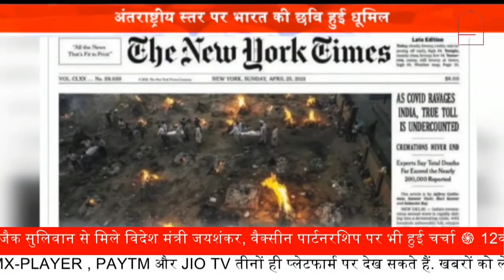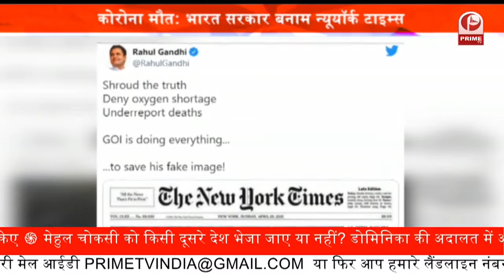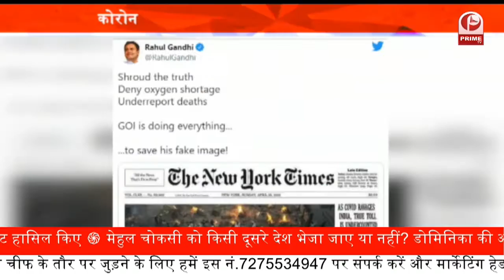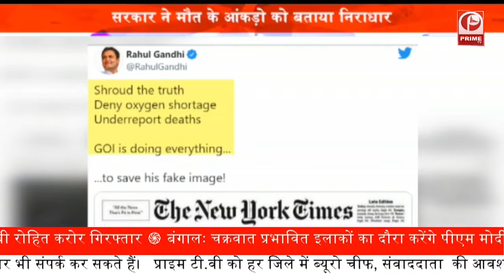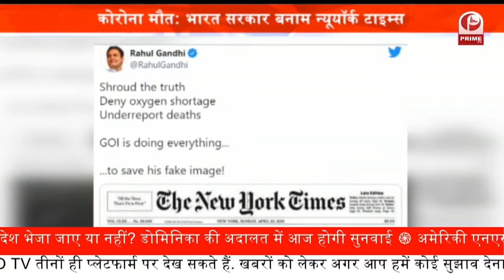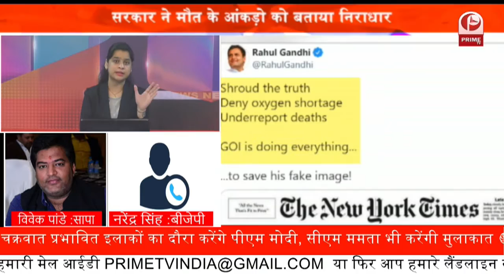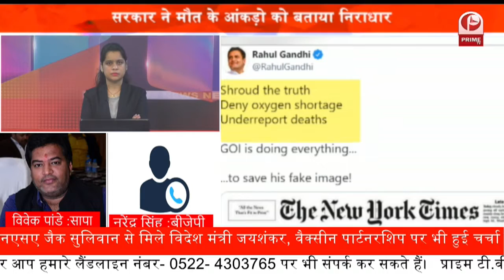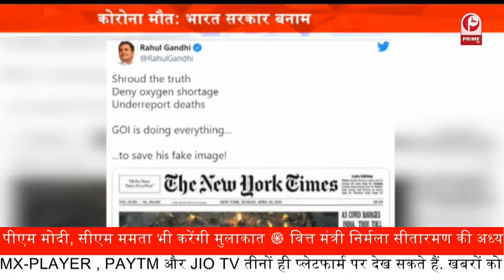International level पर भारत की छवि हुई धूमिल || Prime Tv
सरकार ने COVID-19 की मौत पर न्यूयॉर्क टाइम्स की रिपोर्ट को 'पूरी तरह से निराधार' बताया |